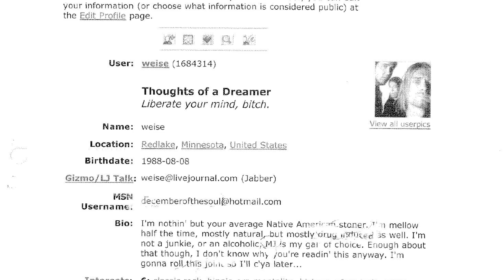Red Lake High School Shooting| Jeff Weise| Killer Kids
Today I am discussing Jeff Weiss and the Red Lake High School shooting.
This case is strange and is semi connected to our next case for Thursday.
For a young tormented soul, his ideology was outlandish and out of this world.

Below are some links for some source materials I used.